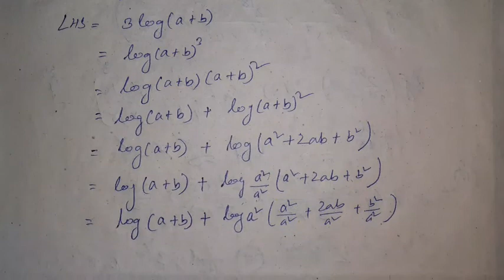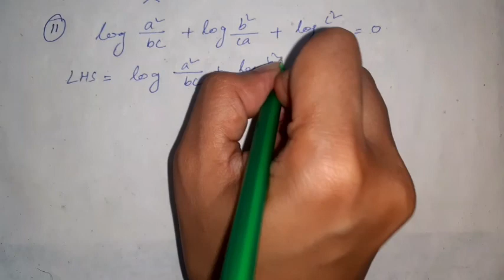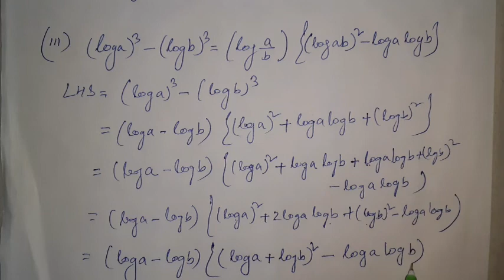Advanced maths | class 9 | logarithms | exercise 3.1 | number 8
নৱম শ্ৰেণীৰ উচ্চ গনিত | ঘাতাংক | অনুশীলনী 3.1 | number 8 | @irinink